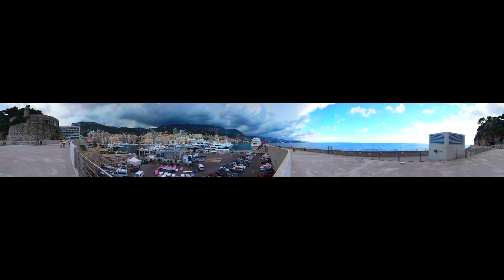France Summer '13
Filmed 100% with GoPro Hero 3 Black Edition
Song name: Smooth - I Try